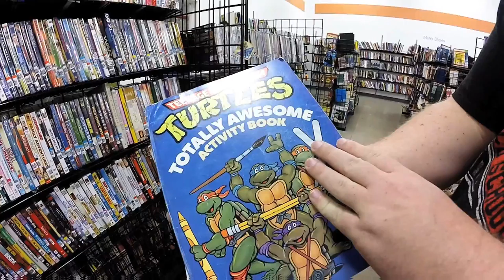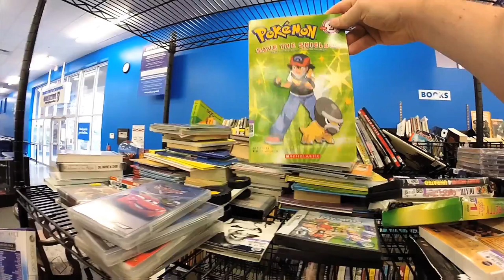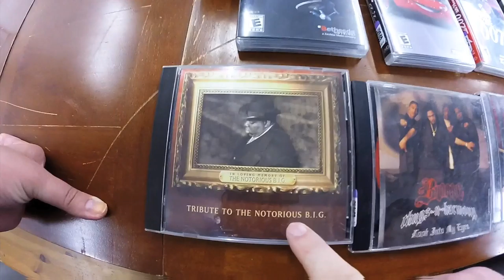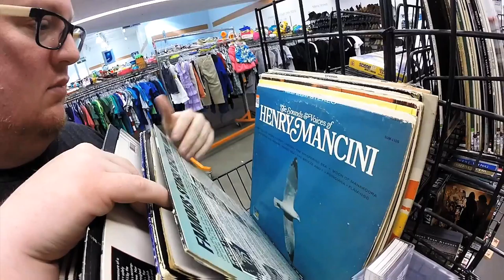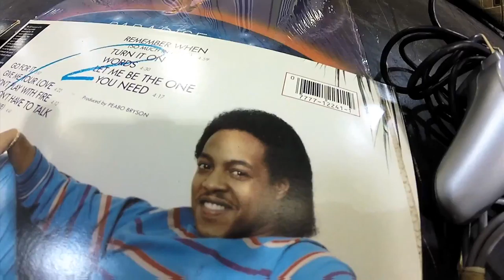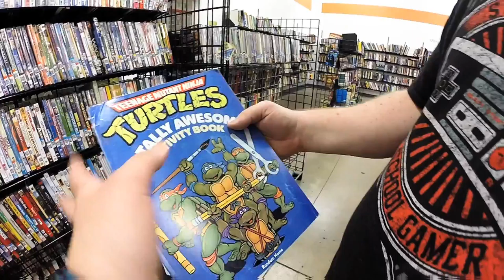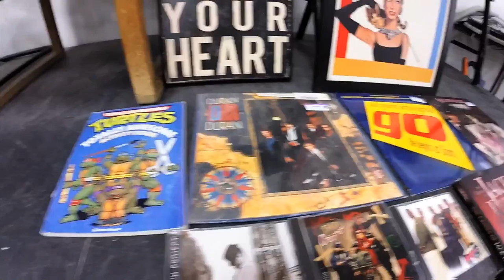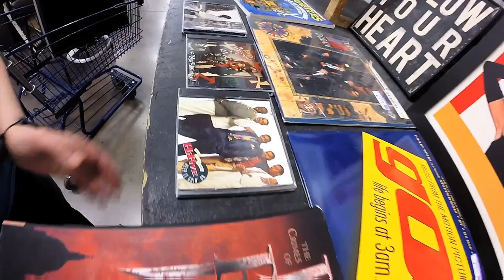Thriftin' Episode 31: Bottom Of The Barrel?